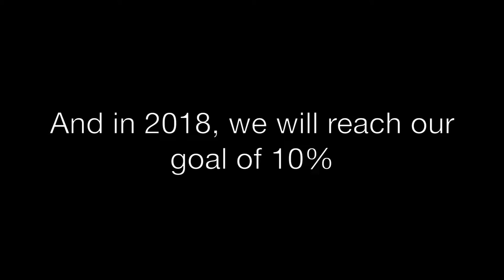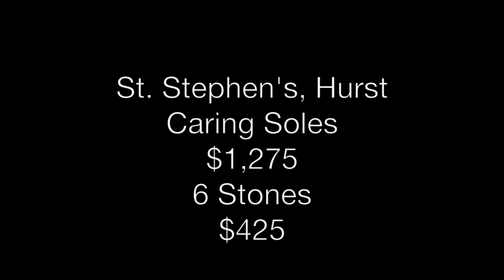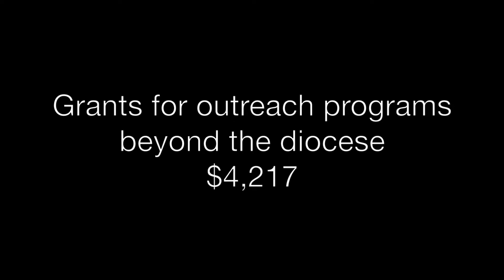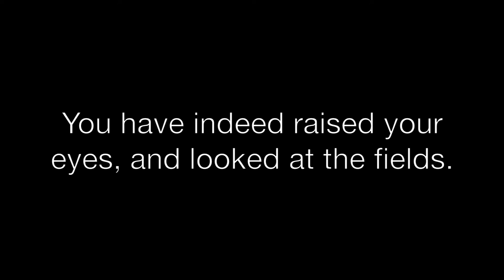You raised your eyes, and looked at the fields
Here is what your mission and outreach grants funded in 2017.

Music: "A New Year," Michael Hunter Ochs and Friends, used with permission.